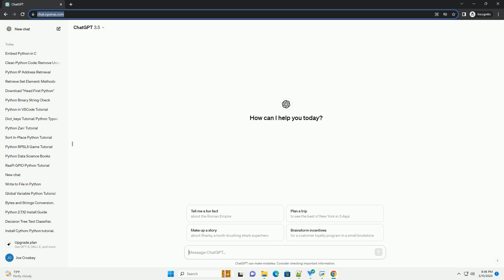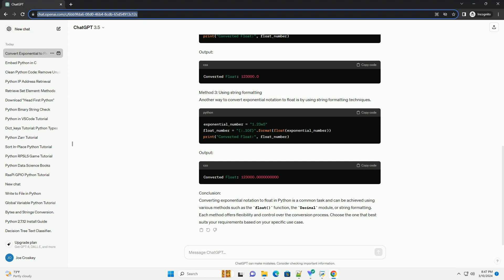python convert exponential to float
title: converting exponential notation to float in python: a tutorial
introduction:
exponential notation, also known as scientific notation, is a way of expressing numbers as a product of a coefficient and a power of 10. while it's convenient for representing very large or very small numbers, sometimes we may need to convert these numbers into standard float format for better readability or manipulation. in python, converting exponential notation to float is straightforward and can be achieved using various methods. in this tutorial, we'll explore different approaches with code examples.
method 1: using the float() function
the simplest way to convert exponential notation to float in python is by using the built-in float() function. this function takes a string or a number as input and returns its floating-point representation.
output:
method 2: using the decimal module
the decimal module in python provides more control over floating-point arithmetic, including handling numbers in exponential notation.
output:
method 3: using string formatting
another way to convert exponential notation to float is by using string formatting techniques.
output:
conclusion:
converting exponential notation to float in python is a common task and can be achieved using various methods such as the float() function, the decimal module, or string formatting. each method offers flexibility and control over the conversion process. choose the one that best suits your requirements based on your specific use case.

python convert string to datetime
python convert string to int
python convert string to json
python convert set to list
python convert float to int
python convert dict to json
python convert to string
python convert string to float
python convert list to string
python convert bytes to string
python exponential notation
python exponential
python exponential fit
python exponential smoothing
python exponential function
python exponential operator
python exponential moving average
python exponential distribution